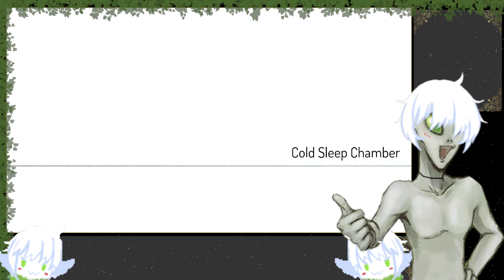Origin of the Gnos (reupload)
last time I accidentally uploaded the unedited version, whoops

The Gnosia lie. Pretending to be human, they’ll get in close, trick and deceive, and then eliminate one victim at a time...